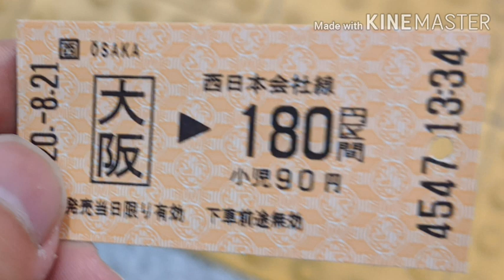鉄道大回り・旅ゆっくり実況 第30回 通りすがりの西武40000系を探して東海道へ